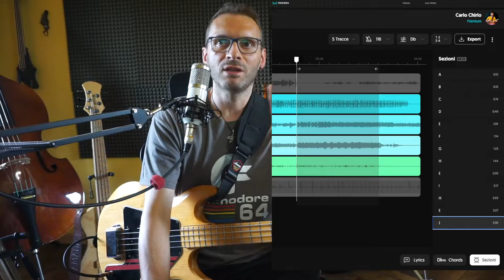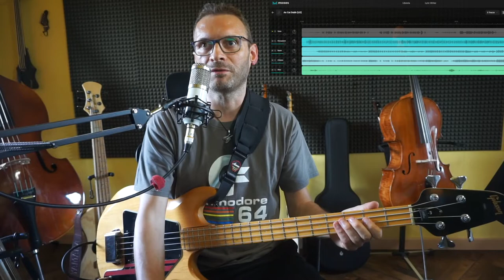Esercitiamoci con il plettro su An cat Dubh U2 Bass tutorial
An cat Dubh è un brano del 1980 degli U2, lo usiamo per esercitarci con il plettro.